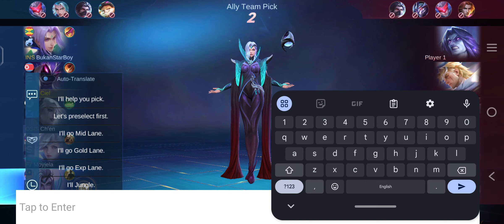Dark system (50) - Ranked - Mobile legends bang bang